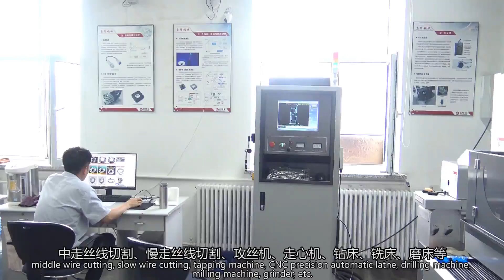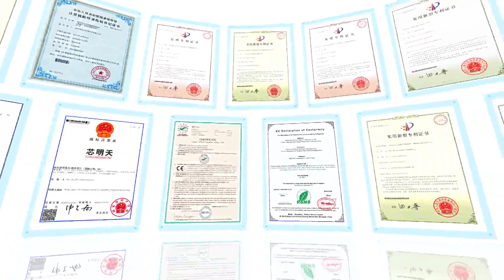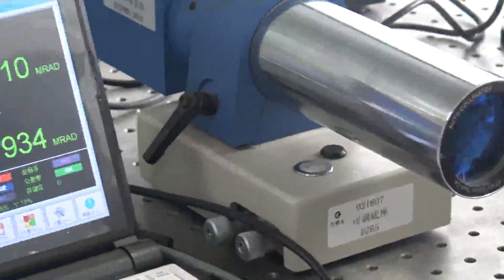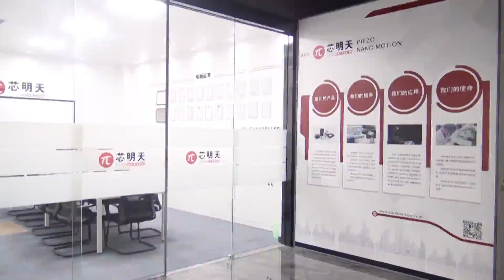CoreMorrow Company Profile (Know More about CoreMorrow)